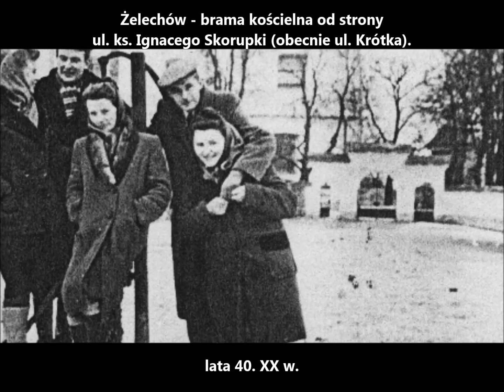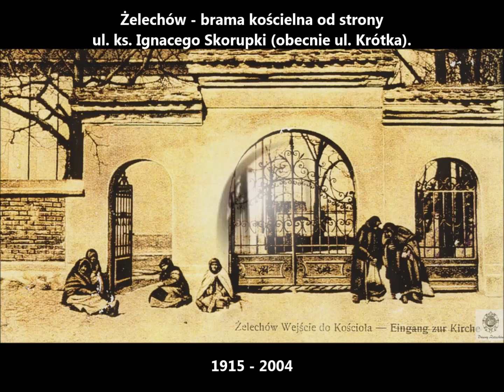"Żelechów dawniej i dziś" cz.13 "Brama kościelna od strony rynku".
Zapraszam do oglądania cyklu filmików poświęconych dokumentowaniu zmian, jakie zaszły na przestrzeni lat w naszym mieście. Odcinek trzynasty przedstawia porównanie wyglądu bramy wejściowej do kościoła od strony rynku (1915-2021).